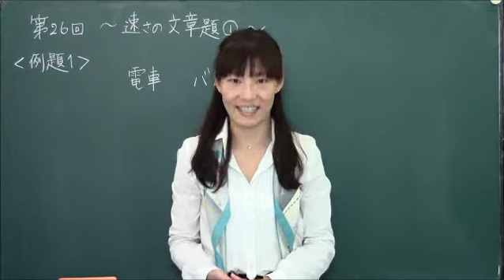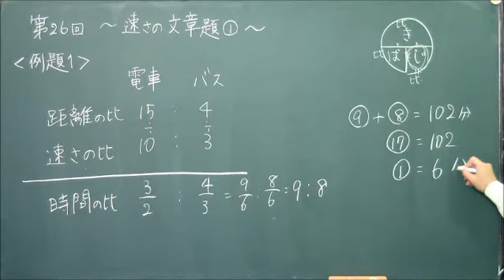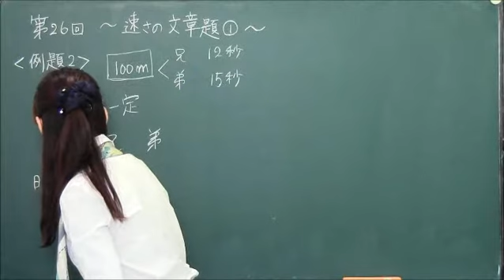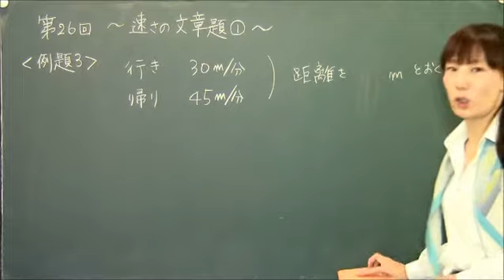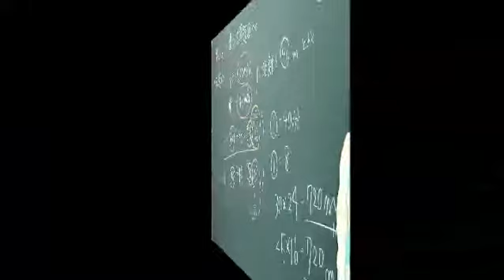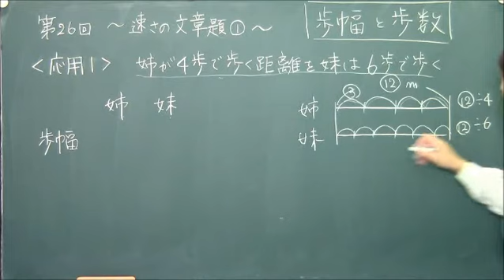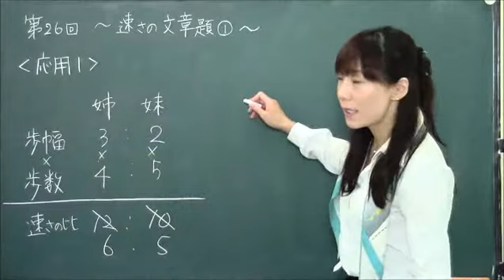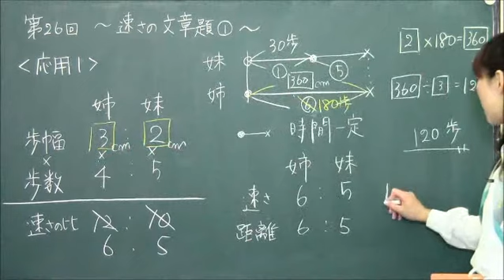第２６回 速さ～速さの文章題１【きょうこ先生のはじめまして受験算数 割合と比・速さ編】｜ 朝日小学生新聞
『きょうこ先生のはじめまして受験算数 数・割合と比・速さ編（安浪京子・著）』
【amazon】

『きょうこ先生のはじめまして受験算数　図形編（安浪京子・著）』
【amazon】

『中学受験　６年生の親がすべきこと　53の悩みにお答えします（安浪京子・著）』
【amazon】